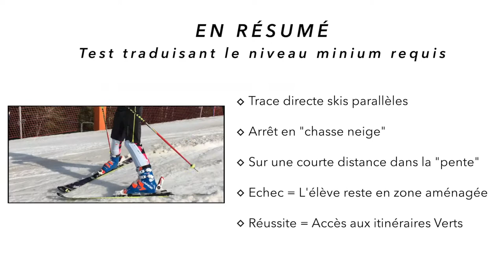SKI 14 Niveau de base avant piste